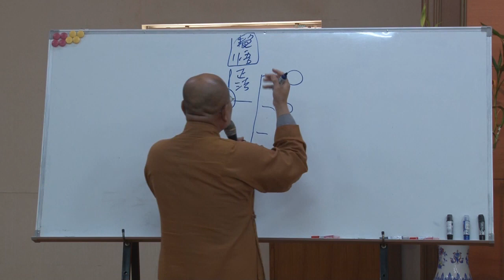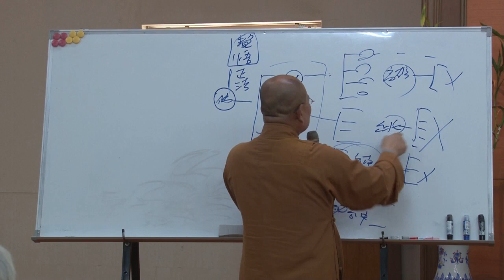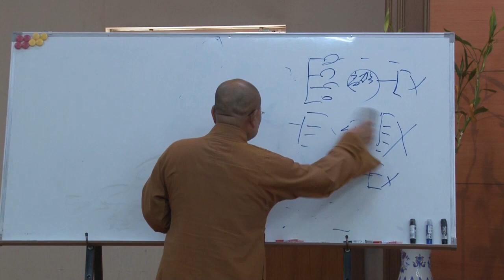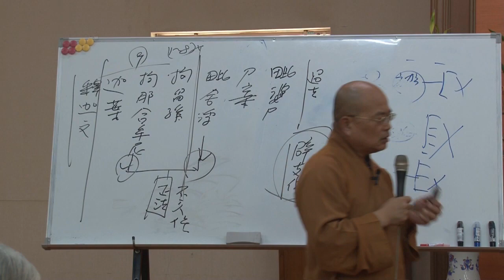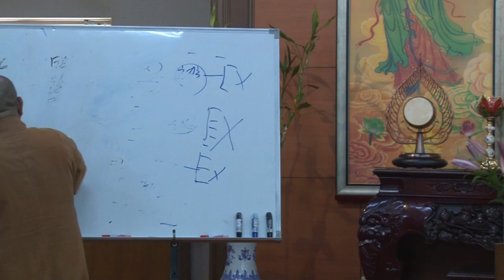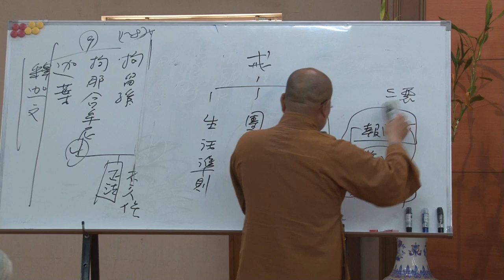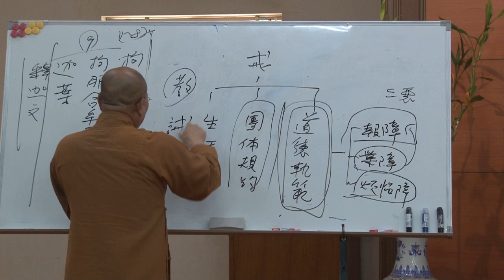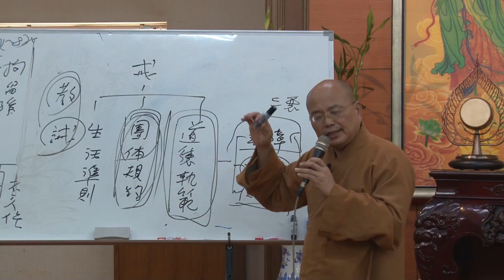佛法概論 第27講~如正法師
2023年7月18日  佛法概論
我從這樣的立場來講《阿含經》，不是看作小乘的，也不是看作原始的。
著重於舊有的抉發，希望能刺透兩邊，讓佛法在這人生正道中，
逐漸能取得新的方便適應而發揚起來！
為了避免一般的——以《阿含經》為小乘的誤解，所以改題為《佛法概論》。
                                                                                                                                   印順法師